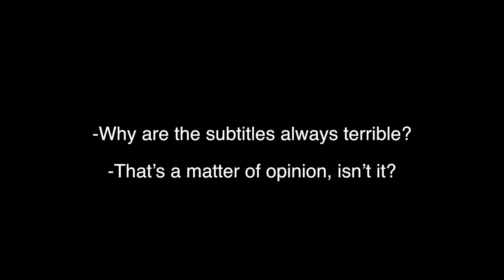Can you measure the quality of translations?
Jan Pedersen is associated professor in translation studies at Stockholm University. He has developed a method to measure the quality of translations.